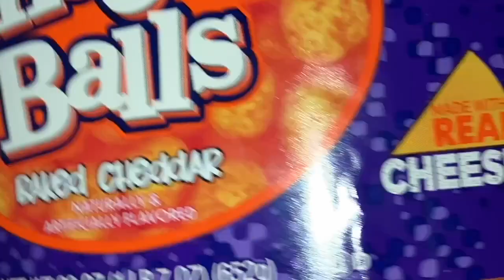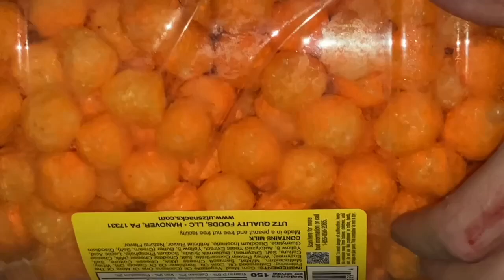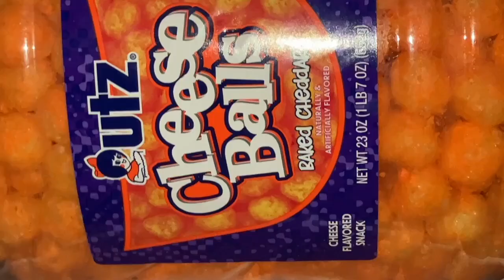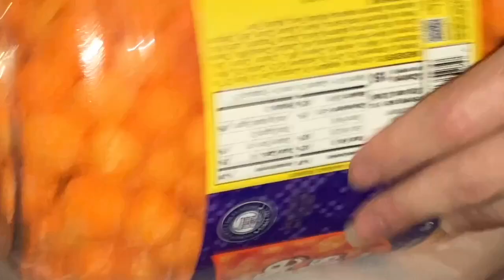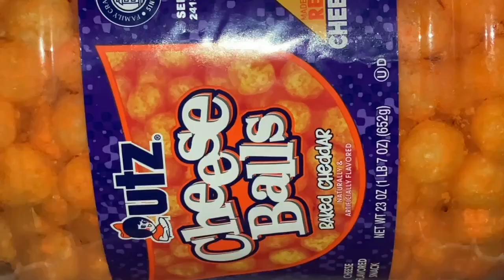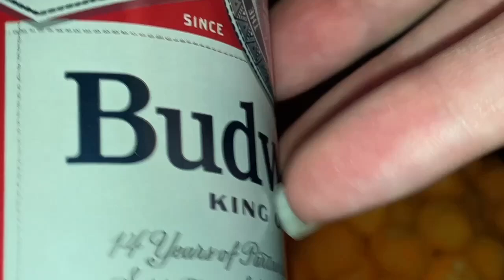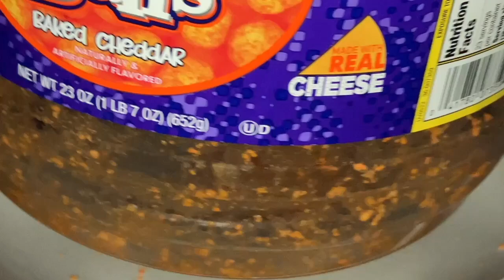🧀 $6.08 🍺 먹방 asmr mukbang